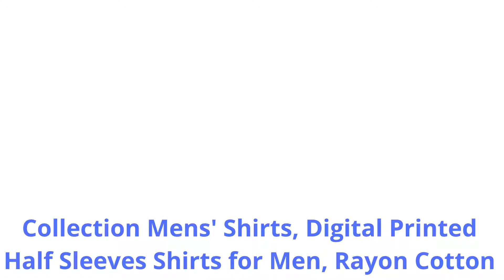Mens' Shirts, Digital Printed Half Sleeves Shirts for Men, Rayon Cotton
Clothing & Accessories, Men, T-Shirts & Polos, T-Shirts

t shirt
men t shirts
shirt
shirts for men
long sleeve shirts
nike t shirt
lacoste t shirt
kenzo t shirt
henley shirt
adidas t shirt
tommy hilfiger t shirt
polo t shirts
calvin klein t shirt
black shirt for men
plain t shirts
designer t shirts
sports t shirts
best t shirts for men
arrow shirts
xxxl t shirts
white t shirt for men
us polo t shirt
amazon t shirt
designer shirts
collar t shirt
long t shirt
plain shirts for men
black t shirts
branded t shirts for men
flipkart t shirt
branded shirts
full t shirt for men
shirt design for men
full sleeve t shirt for men
black and white shirt
polo t shirts for men
branded t shirts
round neck t shirt
black t shirt for men
white t shirts
gym t shirt